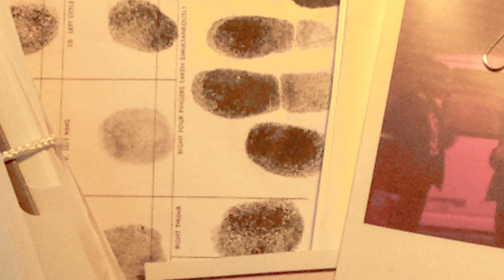Mutual Live at the Intersection - Grand Rapids, MI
Mutual Live album teaser